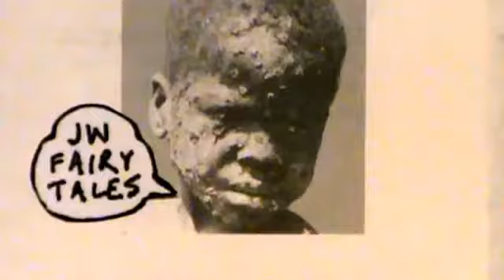#2 The Last Days of a Jehovahs Witness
How jwFairyTale came to his end (part 2)

How jwFairyTale came to his end. (Part 1)

false profit of jehovah 1914 last days.